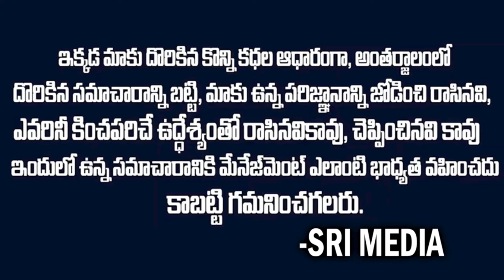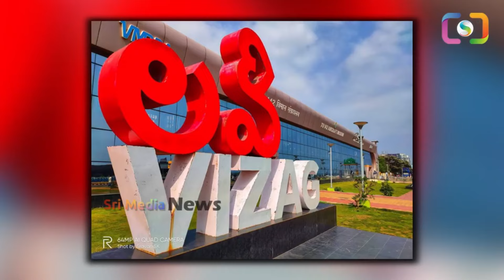శ్రీ మీడియా గ్రౌండ్ లెవెల్ రిపోర్ట్!!Sri Media Ground Report On Elections | Sri Media Daily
Watch : శ్రీ మీడియా గ్రౌండ్ లెవెల్ రిపోర్ట్!!Sri Media Ground Report On Elections | Sri Media Daily